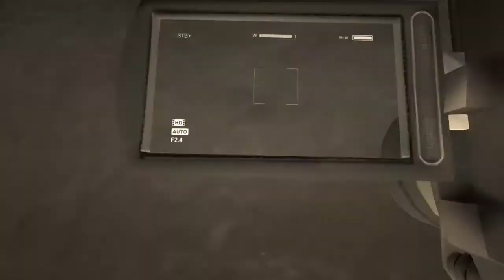Let's Play | Outlast Fr | #1 | Commençons L'horreu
1er Let's Play sur Outlast j'espère que tu va
Avoir peur et que tu va pas dormir xD

10 Likes ?